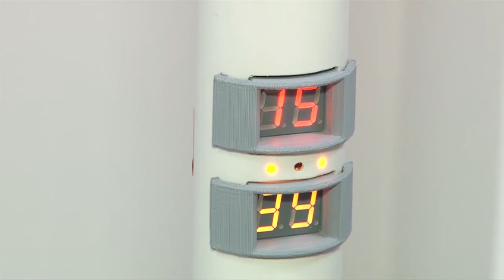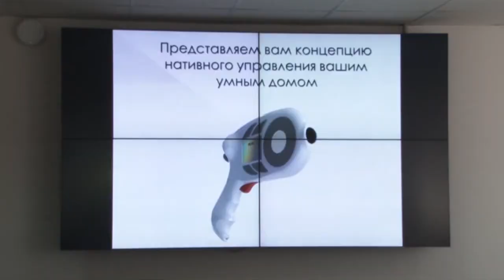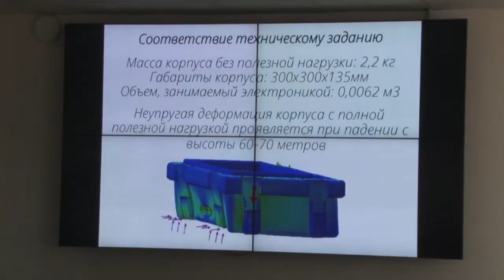Конкурс юных гениев